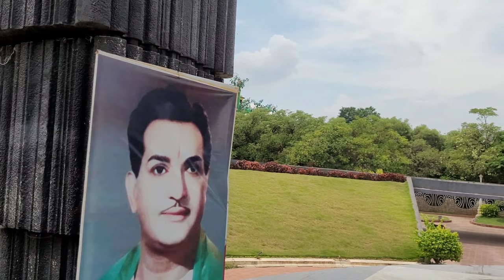NTR Memorial Hyderabad